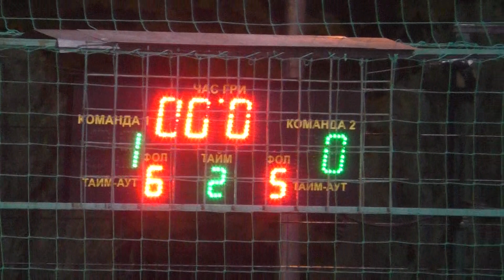10 КХ 11 Лига 1/4 3-6 Odesskaya - Friendly 2 Тайм